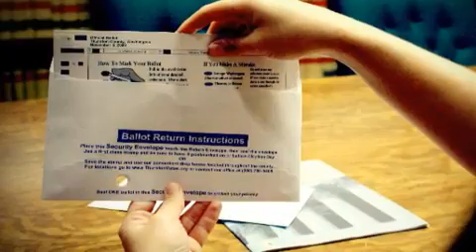¿Cómo es el proceso de votación en los Estados Unidos? Opiniario en SOiTV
Sergio Urquidi nos hace una breve reseña de cómo funciona el proceso electoral en los Estados Unidos. Nos explica cómo se realiza la elección y cómo funcionan los colegios electorales. OpinionUSA2012 Elecciones Estados Unidos Elecciones USA